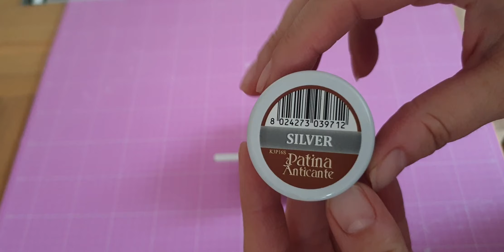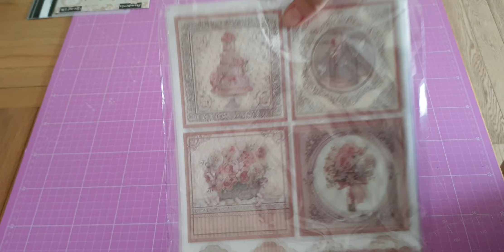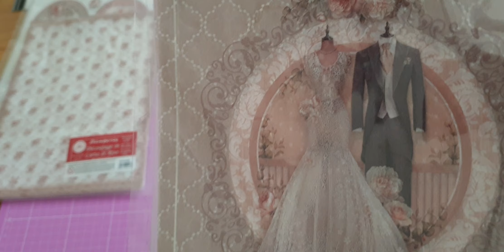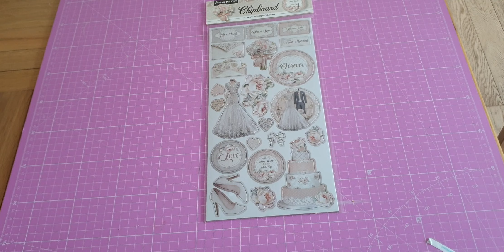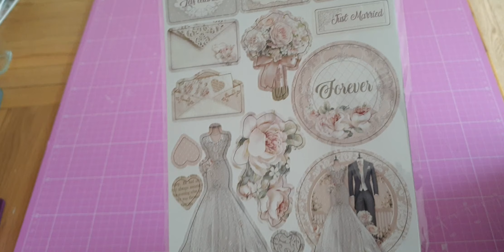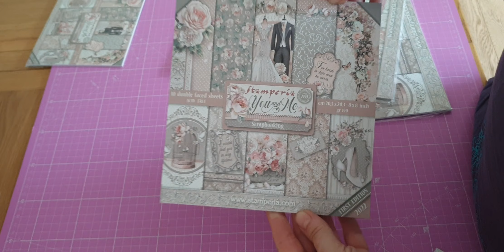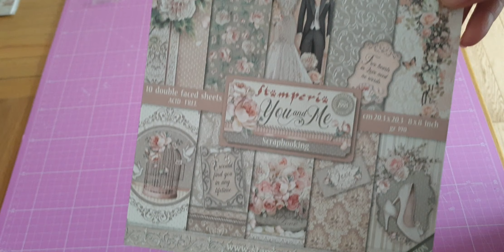Nouveautés STAMPERIA sur la boutique Liberté créative libertecreative#stamperia#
Bonjour,
aujourd'hui je vous présente des nouveautés que je viens tout juste de rentrer en boutique.
Des nouveautés de chez STAMPERIA, je vous mets les liens:
J'espère que cette vidéo vous plaira.
A bientôt
Bisous, bisous